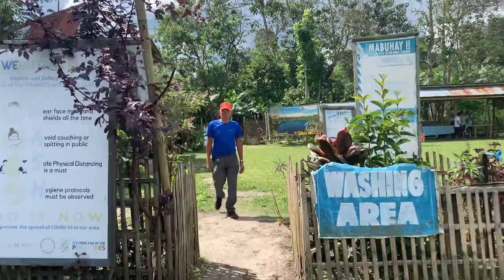The Crown Jewel of the South Adventure ⛰️ Lake Holon 2022 💪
This video is all about the adventure we had in T’boli South Cotabato, conquering the Crater of Mt. Parker, Lake Holon. I’m speechless and amaze with the beauty of Gods Creation. A beautiful disaster indeed. A majestic place. Lake Holon is so peaceful and beautiful. You will really enjoy the beauty of the place and totally give you the peace that you need. I hope you enjoy watching this video, and will encourage you to visit the place.